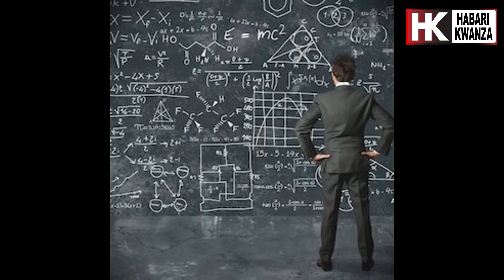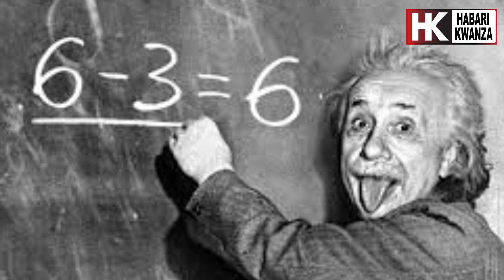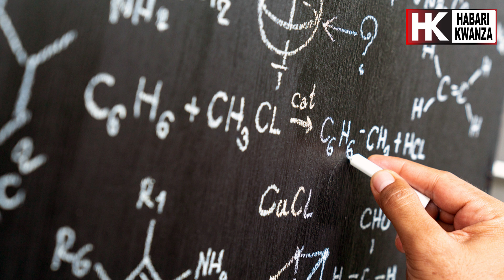Albert Einstein; Mwanasayansi Aliyeacha Maajabu Duniani/ Baada Ya Kufariki Waliiba Ubongo Wake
Hakika Einstein alikuwa binadamu wa pekee. Wakati kipimo cha kawaida cha utashi wa mwanadamu si zaidi ya 115, Einstein alikuwa na kipimo cha utashi (Intelligence Quotient au IQ) cha 170, hiyo ni sawa kusema kuwa Einstein alikuwa na kiwango cha utashi cha ziada ya 55 kuliko kile cha mwanadamu wa kawaida.

kudownload application ya Habari Kwanza sasa uwe wakwanza kupata habari, matukio na taarifa zote muhimu.